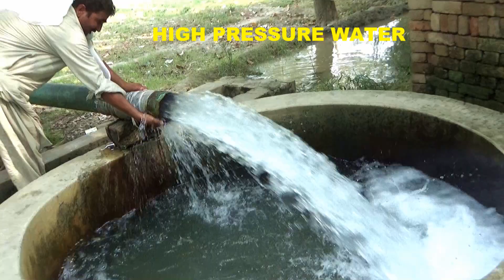Peter Diesel Engine 25 Hp Peter 7 inch Delivery Pump size 7 8 inch agriculture System